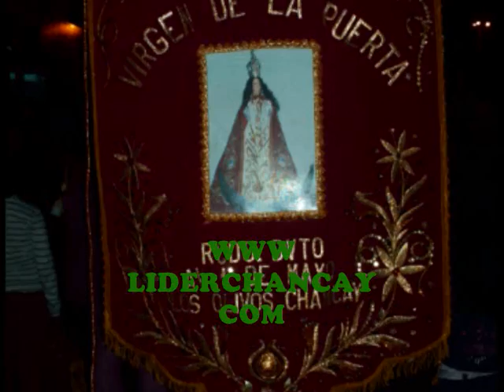Chancay: Procesión Virgen Inmaculada Concepción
15 diciembre 2011.- Por primera vez se realizó la Octava de la Virgen de Inmaculada Concepción de Chancay. Procesión de la Virgen de la Puerta. Vídeo: Giuliana Carlos